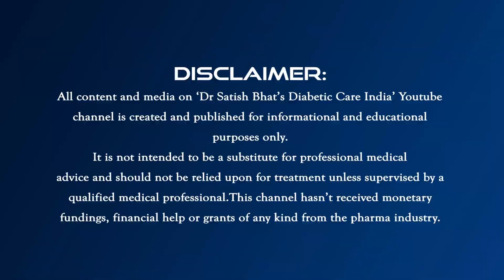85 ശതമാനം ഡോക്ടർമാരും അമിതവണ്ണക്കാരാകാൻ കാരണമെന്താണ്? | Dr.Satish Bhat's | Diabetic Care India